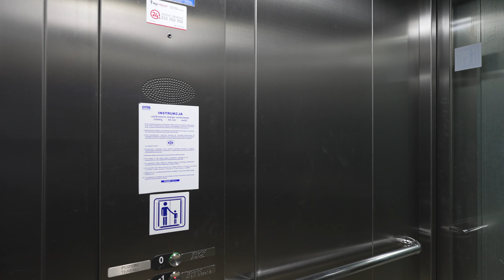Poland, Warsaw, Płocka Metro Station, 1X elevator, 1X escalator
elevator 1:00

escalator 2:00

May 2022